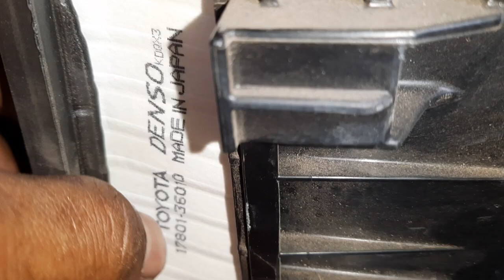របៀបដោះAir Filter Toyota Alphard E-Four Hybrid 2020,How to clean Air Filter Toyota Alphard HV 2020,